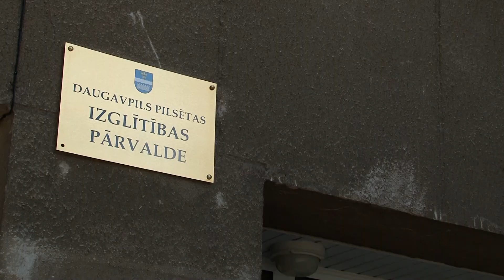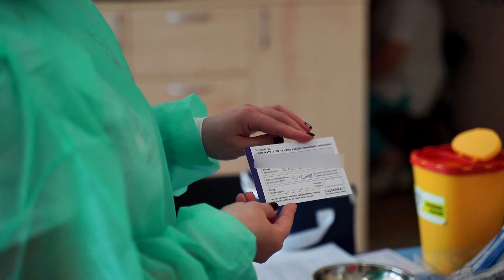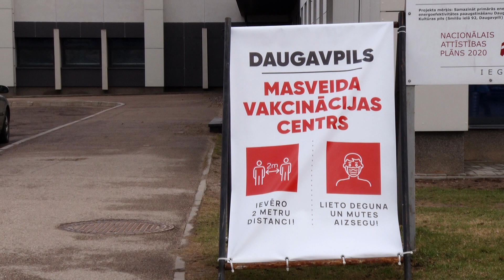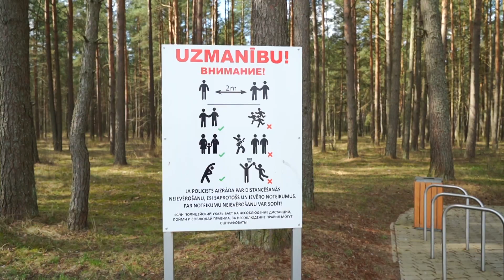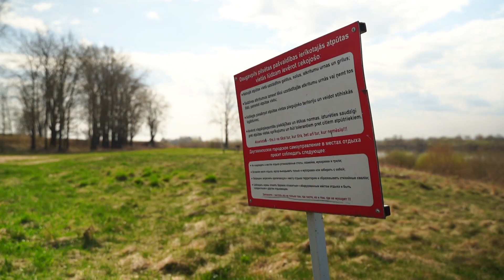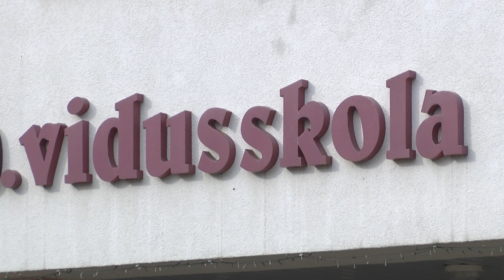Даугавпилс за 100+ секунд (20.04.2021.)